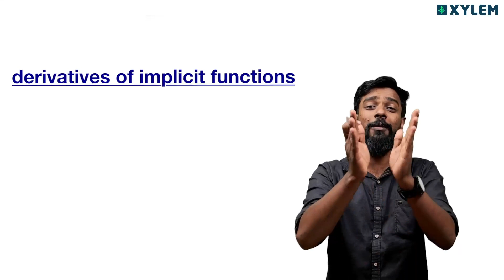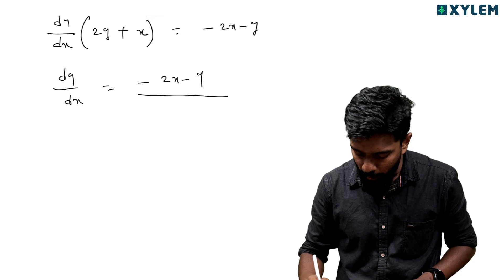+2 Mathamatics - Derivatives Of Implicit Functions ഈ 3 ചോദ്യങ്ങൾ മാത്രം മതി | Xylem +2 Commerce